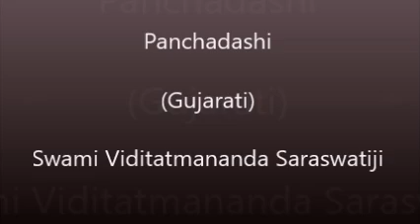170 Panchdashi Chapter 8 V 02 to 06